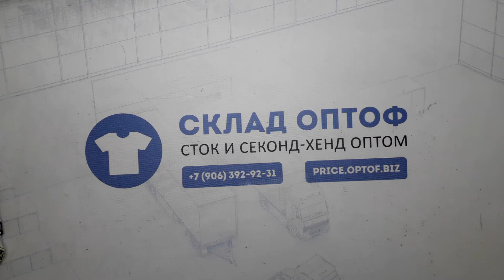11208 Нижнее белье ACT сток 1 пак. 4,9кг. 19,85€/кг. 106шт.